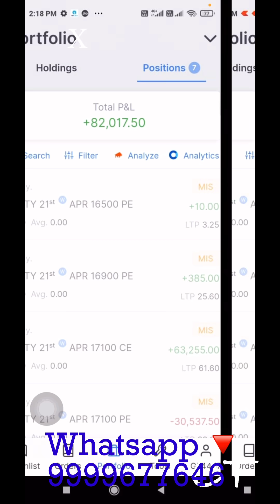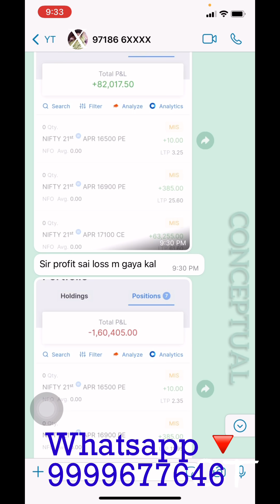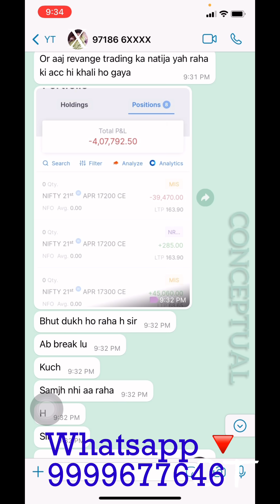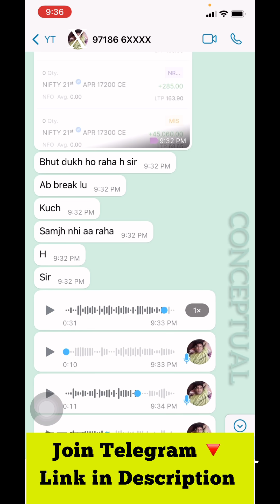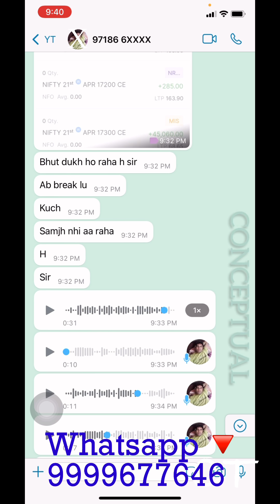Stock Market for Beginners